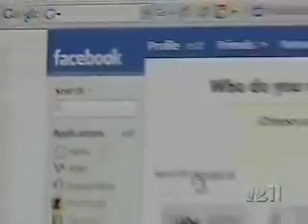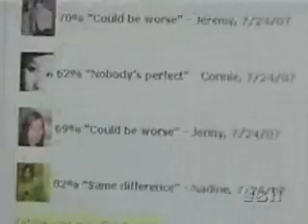NBC11 Clip of RockYou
Here is an NBC11 news report of RockYou.com!